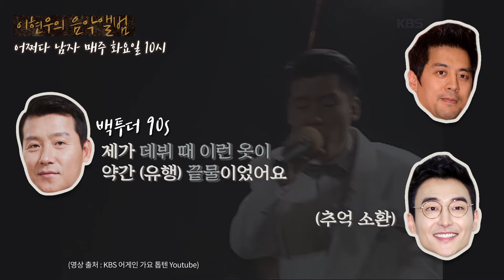추억팔이하다 자존심 싸움하는 세 남자 (feat.이현우-꿈) / 190122 [이현우의 음악앨범]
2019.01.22_KBS Cool FM 89.1MHz 매일 오전 09:00~11:00
어쩌다 남자 with 권오중, 김인석